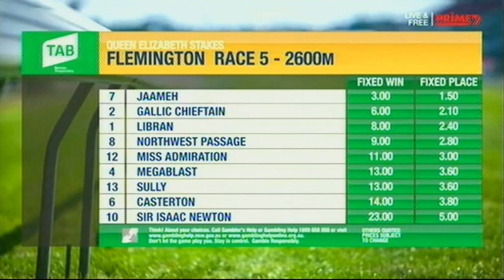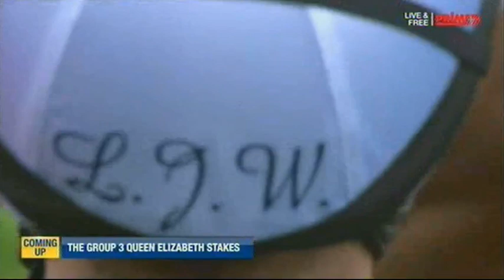2018 VRC FLEMINGTON Queen Elizabeth Stakes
2018 VRC FLEMINGTON Queen Elizabeth Stakes  10 November

Racing.com / TRP / SEVEN Horse Racing Vision